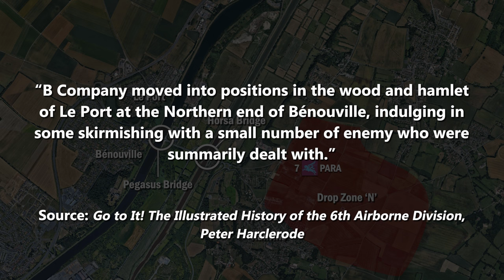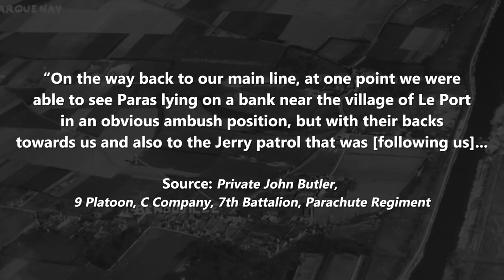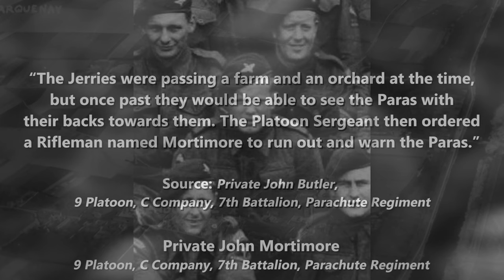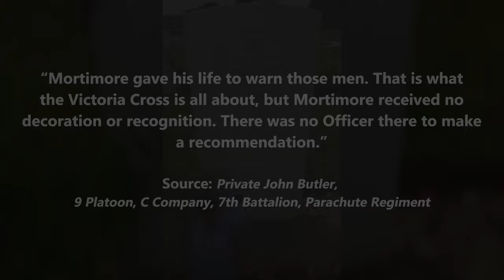The Forgotten Victoria Cross of D-Day: The Heroic Actions of Private John Mortimore | June 1944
On the 6 June 1944, the 7th Battalion, Parachute Regiment, of the 6th Airborne Division, landed in Normandy, France, as part of the Allied invasion codenamed Operation Overlord. Among the men in the Battalion was Private John Mortimore, who on the morning of D-Day demonstrated extraordinary courage to save the lives of his colleagues. However, although his actions warranted the awarding of a Victoria Cross, he was never officially recognised for his heroism as there was no Officer present at the time to make a recommendation.

This video is dedicated to the memory of Private John Mortimore.